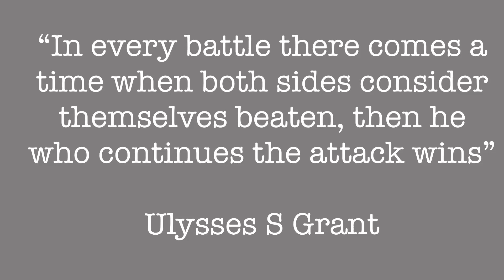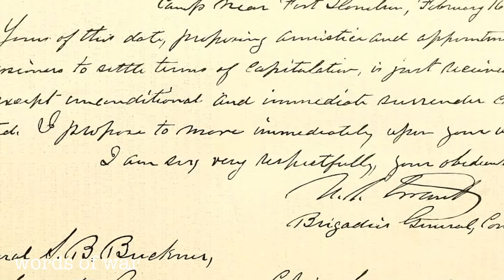Episode Twenty: THE DAUGHTER FROM HELL AND THE GLORIOUS REVOLUTION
Words of War: fighting words from 1066 to the present day

Go to 0:40 to skip intro

English word origins of tory, no surrender, unconditional surrender

Adkins, Roy (2006) Nelson’s Trafalgar: The Battle That Changed the World, London, Penguin. eISBN 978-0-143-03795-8, location 288.
Hoad T F (2003) The Concise Dictionary of English Etymology, Oxford, Oxford University Press. ISBN 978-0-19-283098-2, page 499.
McCrum R, MacNeil R, Cran W. (2003) The Story of English: Third Revised Edition. New York: Penguin. ISBN 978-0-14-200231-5, pages 158, 279, 402, 731.
McPherson, James M (2012) Battle Cry of Freedom: The Civil War Era, Oxford University Press, New York. ISBN 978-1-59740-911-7, page 692.
Morrow, John H Jr (2014) The Great War: An Imperial History, London, Routledge. ISBN 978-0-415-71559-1, page 155.
Rodger, N.A.M (2006) The Command of the Ocean: A Naval History of Britain, 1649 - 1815, London, Penguin. ISBN: 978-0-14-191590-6, page 137.

All images from Wikimedia Commons - public domain.